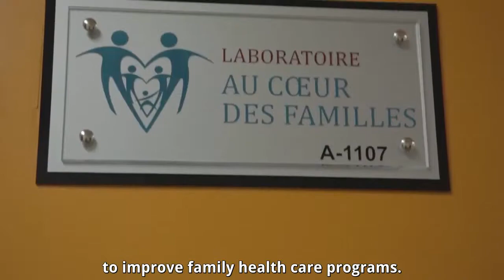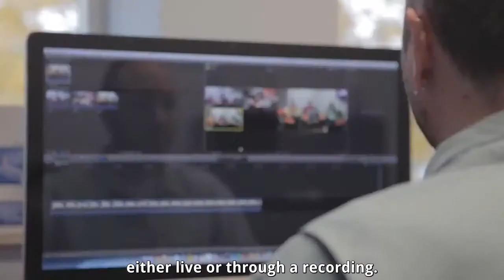CERIF UQO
Centre d'étude et de recherche en intervention familiale.